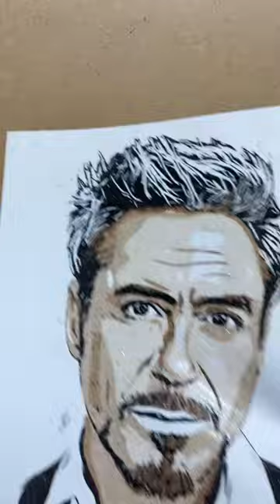Satisfying Sand Art